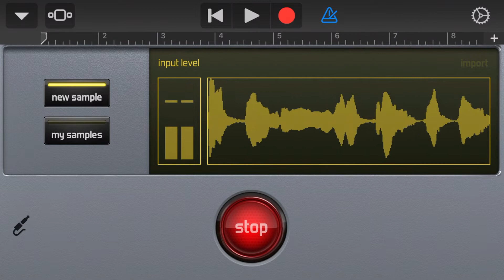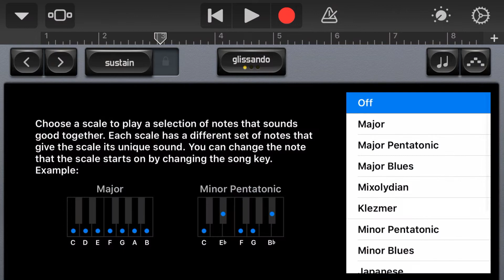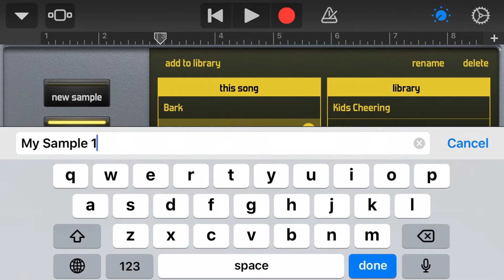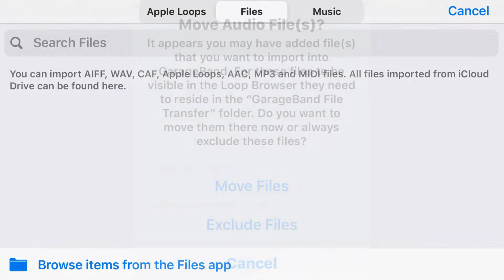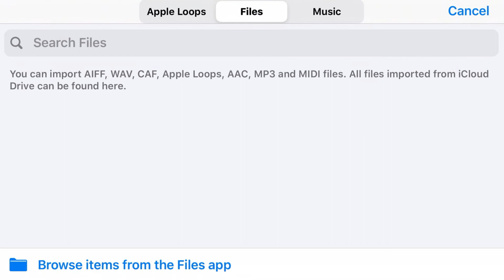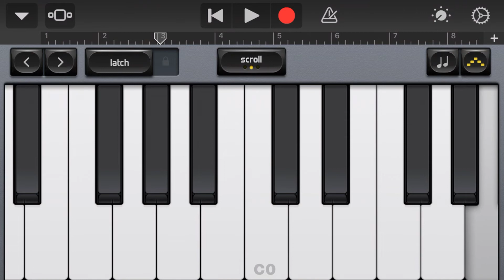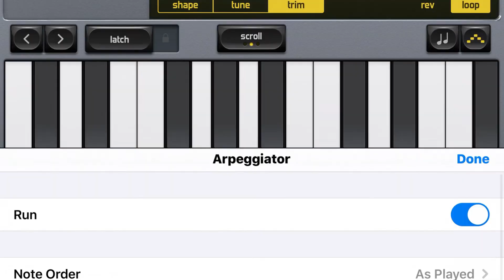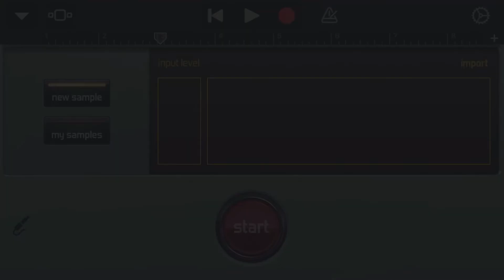KEYBOARD SAMPLER NO GARAGE BAND para IPHONE - GARAGEBAND SAMPLER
Vamos ver o keyboard samples no Garage Band para Iphone no iOS.